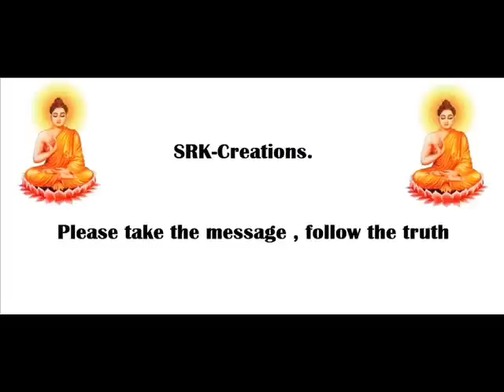Thanhawa Kawibana-part 1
Special thanks to my family members,paint,windows media player,google pictures.